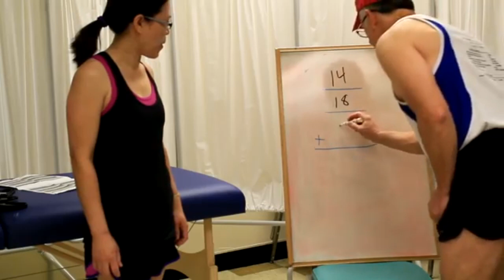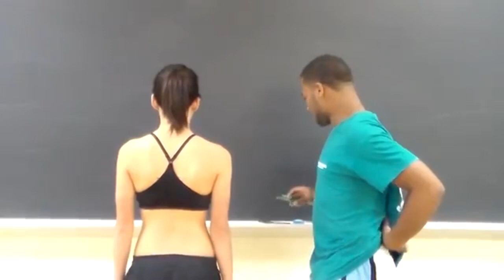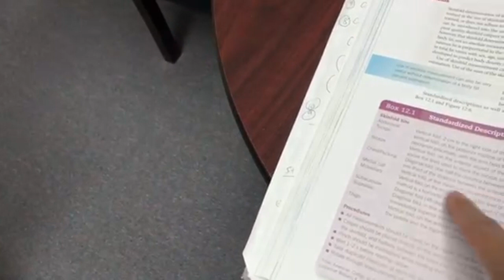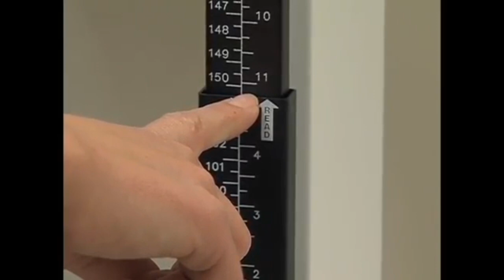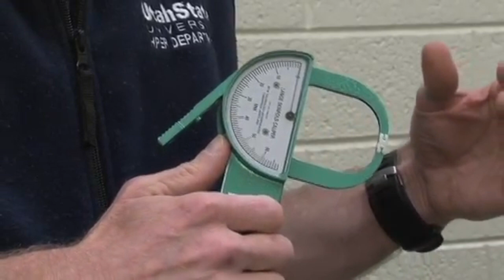The Body Measurements Compilation